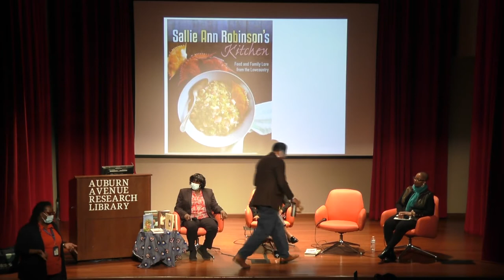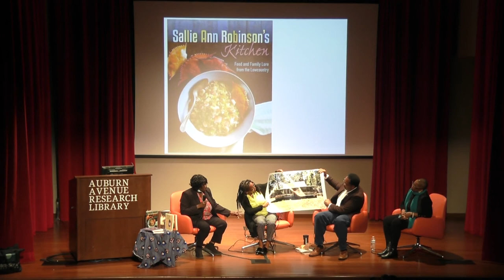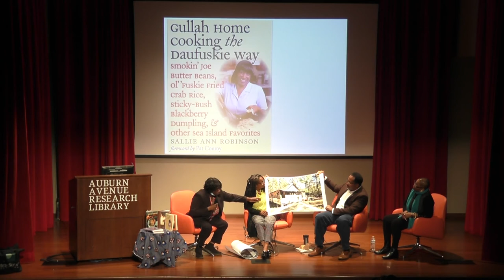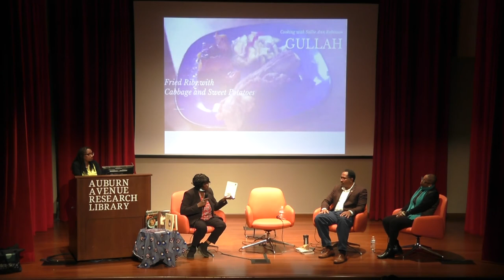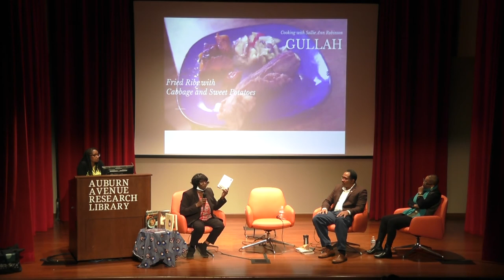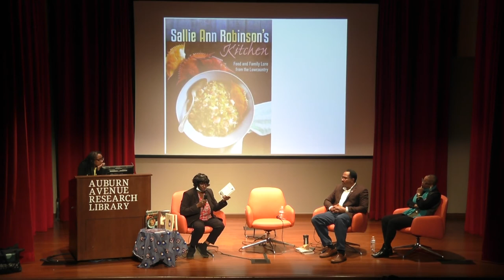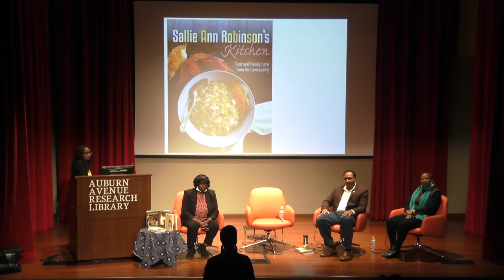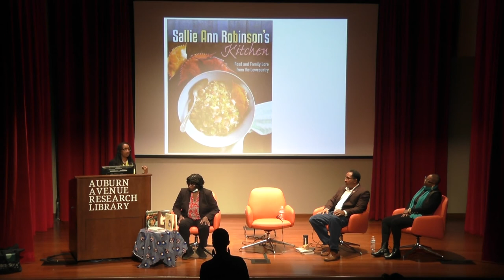Conversation with Celebrity Chef Sallie Ann Robinson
In our first in-person event since the start of the COVID-19 pandemic in 2020, we were joined by Celebrity Chef and Gullah Cultural embassador Sallie Ann Robinson, for a discussion on Gullah culture and cuisine.

Celebrity chef, television personality, and cookbook author Sallie Ann Robinson is a sixth-generation native of Daufuskie Island, South Carolina, renowned for her culinary expertise, entertaining presentations, and knowledge of Southeastern United States Gullah culture. Chef Robinson has maintained a notable presence on national television, in popular magazines, and at the podium for more than a decade. Her television appearances have been many and include Georgia Public Broadcasting’s Dixie Divas in the Kitchen, The QVC Show, The 700 Club, CN8’s Your Morning Show, The Food Network and The Travel Channel’s Bizarre Foods with Andrew Zimmern and Netflix. Articles showcasing her life and work have been presented in such publications as the 2005 Old Farmer’s Almanac; Southern Living, National Geographic (December 1987), Hilton Head Monthly, Celebrate Hilton Head, The South Magazine and in Garden and Gun Magazine.